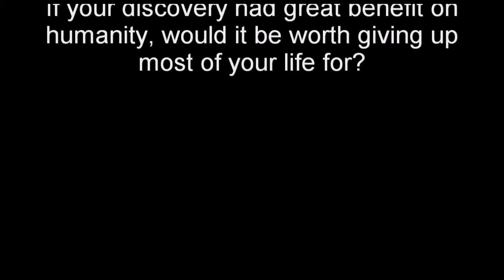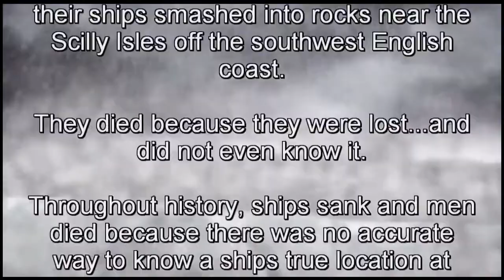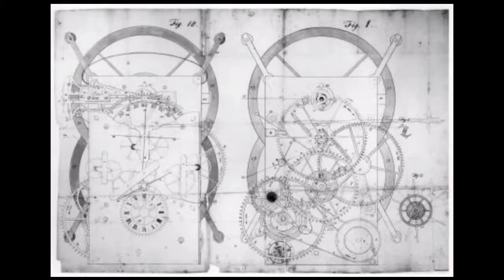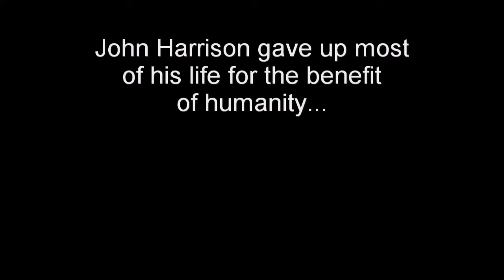Longitude - John Harrison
The quick story of John Harrison and his inventions